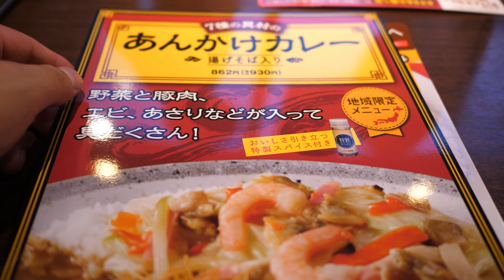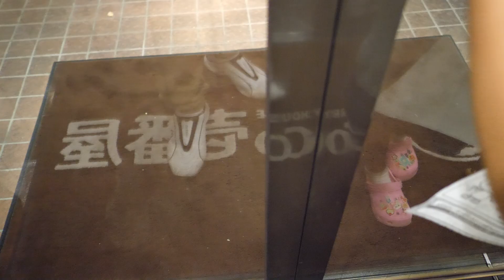【VLOG#311】まさかの１日２回ココ壱番屋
今日は予定外の動きでまさかの１日２回ココ壱番屋に行くことになりました。

　Panasonic DMC-LX100-K

    Panasonic DMC-GH4

　Zhiyun Rider-M